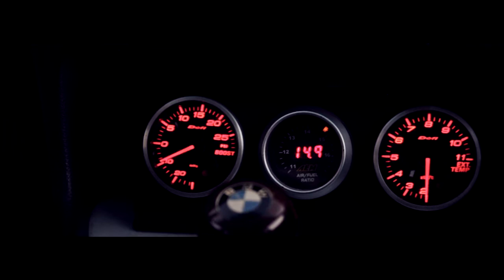Bmw E34 520i & 518i Turbo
Kırmızımı Siyahmı, 4 Silindir turbo beslememi?
Yoksa 6 silindir m50 mi?
Her ikisinide takip et tarafını seç. ;)

Siyah E34 91'

Specs;
-M44B19 Engine
-Garreet Turbo
-3.73 LSD
-Short Shifter

Owner;Serhat/Serkan Diken

Kırmızı E34 92'

Specs;
-M50B20 Engine Stock
-Kat İptali

Owner;Yüksel Diken

Araçlar, AskarBmw servisinde düzenli olarak bakımları yapılan araçlardır.